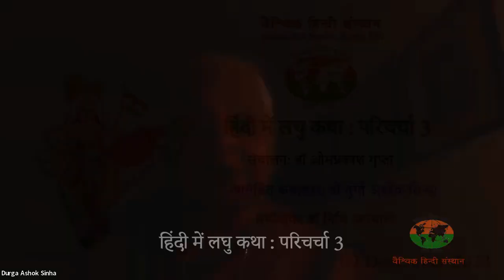हिंदी में लघुकथा: परिचर्चा 3 (09 दिसंबर 2023)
संचालन: डॉ ओमप्रकाश गुप्ता
आमंत्रित कथाकार : डॉ दुर्गा अशोक सिन्हा
समीक्षक: डॉ  निधि अग्रवाल
09 दिसंबर 2023